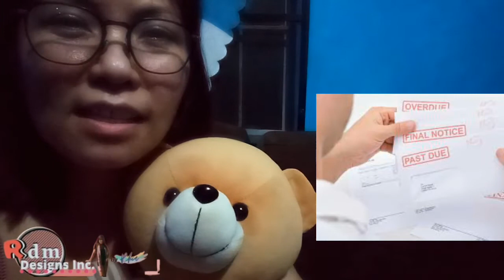Blue Miracle Movie Review by Rdm Designs